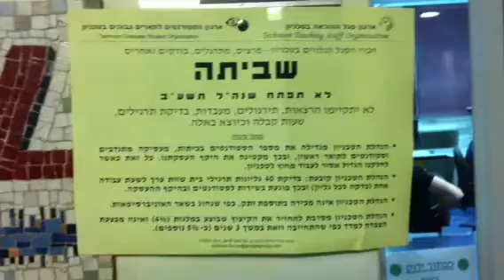שביתה בטכניון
חבל מאד...